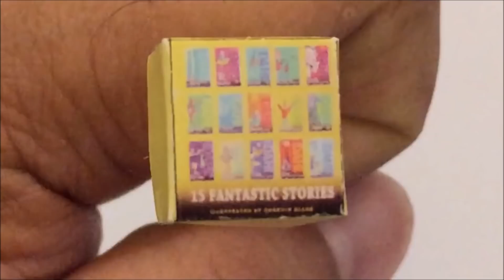#2 DIY MINIATURE DOLLHOUSE ROOM in '3 MINUTES'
In this video, you will see how a cute miniature dollhouse room is done step by step. We compressed it into 3 minutes.

DIY miniature dollhouse room!

Let us know if you like it this short and fast. Please write your comments in the comment section.